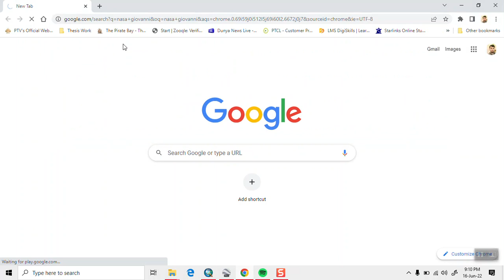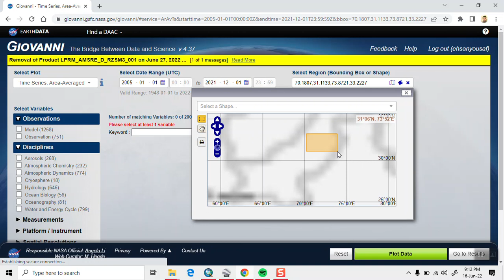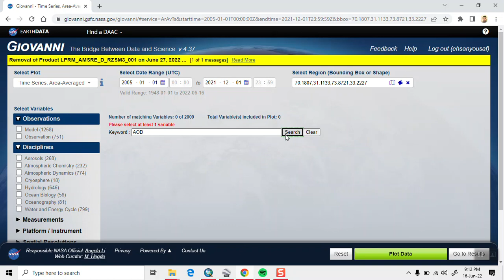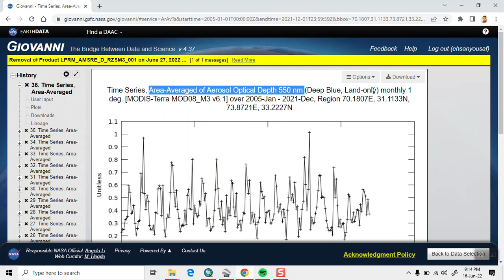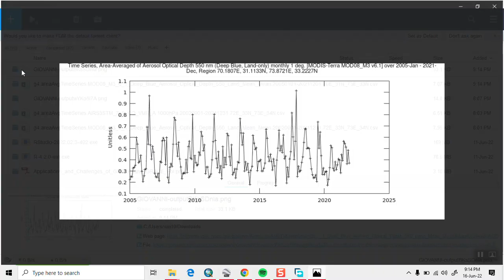How to download Aerosol Optical Depth data from GIOVANNI NASA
Aerosol Optical Depth (AOD) is the measure of aerosols (e.g., urban haze, smoke. particles, desert dust, sea salt) distributed within a column of air from the instrument. (Earth's surface) to the top of the atmosphere.
Aerosol Optical Depth (AOD) is a quantitative estimate of the amount of aerosol present in the atmosphere, and it can be used as a proxy for surface Particulate Matter PM2. 5 (particles smaller than 2.5 µm median diameter). AOD measures the extinction of a ray of light as it passes through the atmosphere.